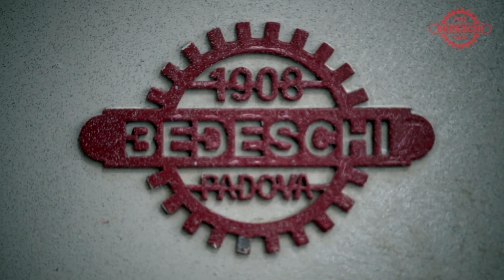Bedeschi - Revda Turn Key Project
Monarch Group, operating in the Moscow region, is one of Russia’s largest construction firms. Specialising in massive monolithic construction, in just 17 years it has completed hundreds of residential and public building projects with a high level of aesthetic and technical quality. Because it owns companies that produce concrete, metal, bricks and cladding materials, the group is fully independent in terms of construction material sourcing.
Bricks in particular are produced by Oao “Gzhel’skiy Kirpichnyy Zavod”, a company located in the city of Gjel just a few kilometres from Moscow that has been part of the group since 2006. In late 2011, this fast-growing brick manufacturer completed a complex technological restructuring operation to enable it to produce nine new brick sizes for the local market.

The project involved an investment of around 50 million euro and resulted in the installation of a complete line with a capacity of 60,000,000 pieces per year. It was carried through entirely by the Italian group Bedeschi, based in Limena in the province of Padua, which has been building plants for the brick and tile industry since it was founded in 1908 and has established itself as one of the international leaders in the sector. Bedeschi supplied all the preparation and extrusion lines, automated equipment, dryer and kiln and performed installation and start-up of the factory.

The highly innovative plant features a high degree of automation and is able to produce facing bricks, hollow and solid common bricks, as well as Poroton type large sized blocks.